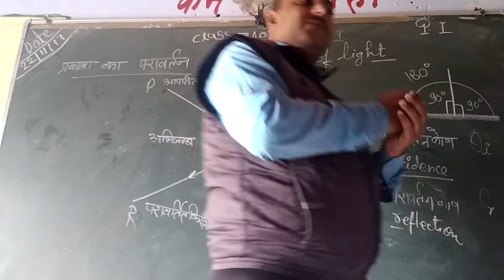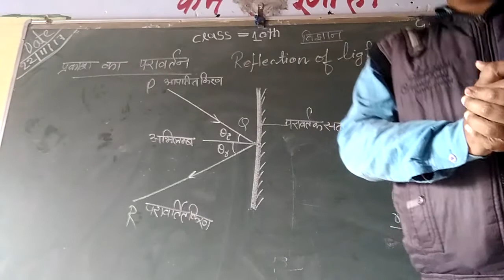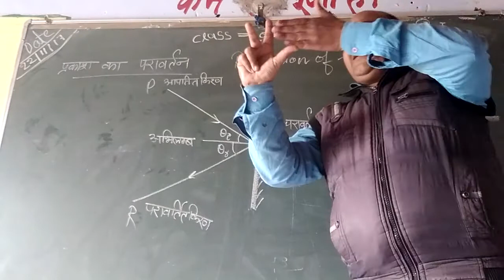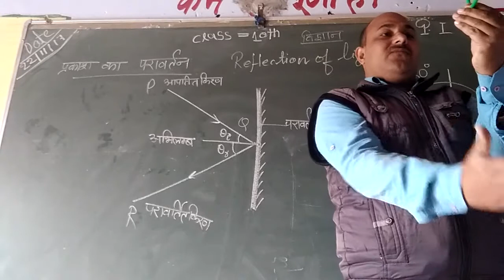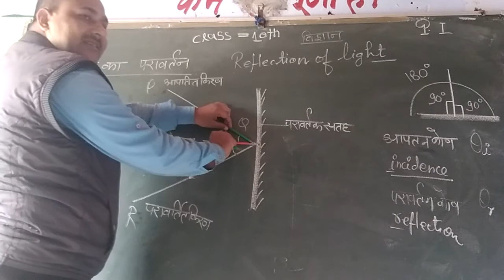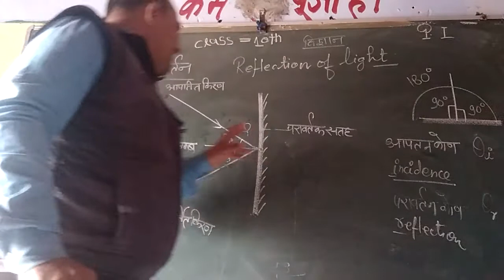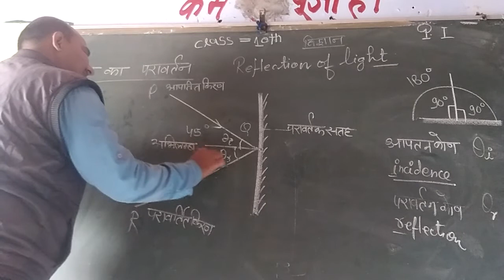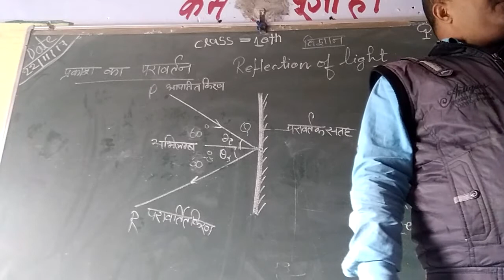Laws of Reflection of light